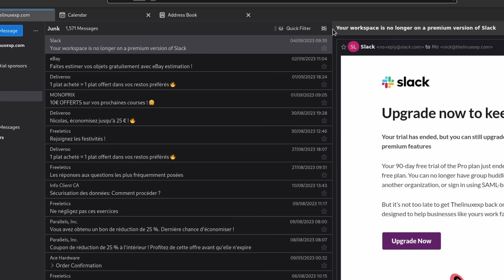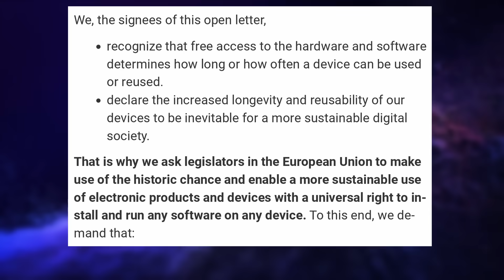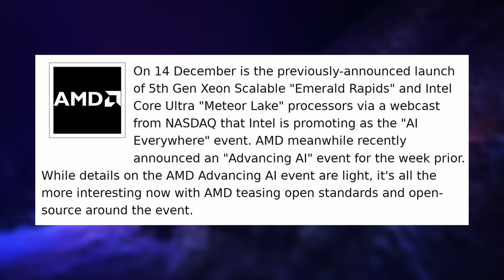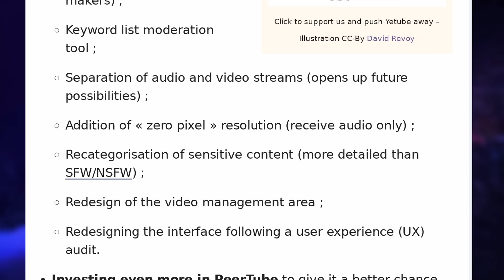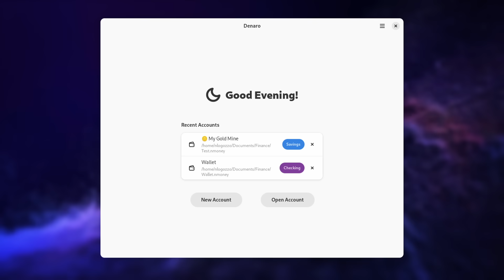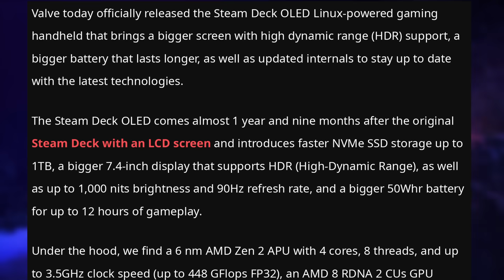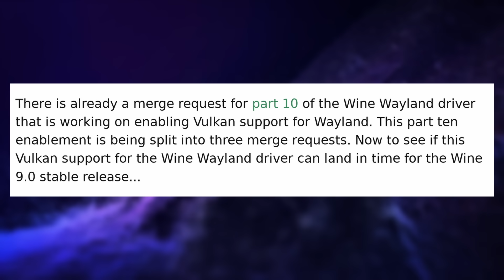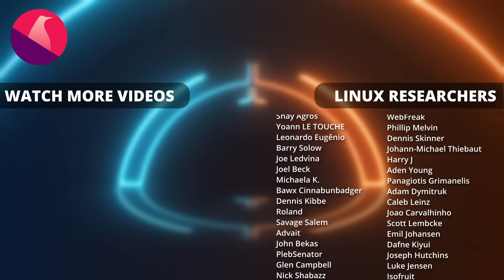EU makes Windows open, Big Peertube update, AMD teases FOSS: Linux & Open Source News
Try the new version of Thunderbird (it's now my email & calendar client of choice!)

00:00  Intro
00:47 Sponsor: Thunderbird
01:40 Microsoft has to open Windows
03:22 FSF calls to the EU for more open source
05:06 AMD is teasing some FOSS work around AI
06:36 Peertube's roadmap looks pretty awesome
08:21 Desktop Environment news
10:47 Kernel 6.7 is full of good stuff
12:39 Gaming: Deck OLED, SteamOS update, Wine on Wayland
15:40 Sponsor: Get a PC made to run Linux
16:36 Outro

Microsoft has to open Windows

FSF calls to the EU for more open source

AMD is teasing some FOSS work around AI

Peertube's roadmap looks pretty awesome

Desktop environment news

Kernel 6.7 is full of good stuff

Gaming: Deck OLED, SteamOS update, Wine on Wayland